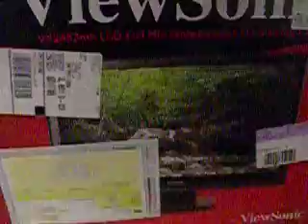Viewsonic 24in 1080p monitor unboxing